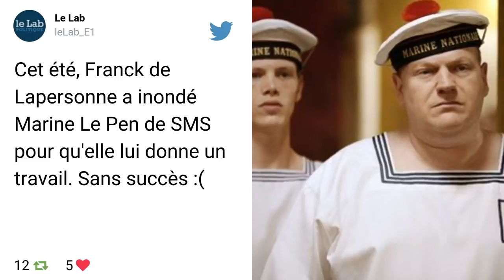Marine Le Pen refuse un emploi à Franck de Lapersonne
Franck de Lapersonne, l’ancien comédien et candidat du FN battu dans la Somme, a demandé à Marine Le Pen de lui trouver un CDD. Il l’aurait inondé de SMS cet été pour lui demander de lui trouver un CDD « d’un ou deux mois » pour lui « permettre de vivre », ce qui a énervé la présidente du parti. « Nous n’avons pas les moyens de t’établir un contrat », lui a-t-elle répliqué, avant d’ajouter « Et pour faire quoi? ». Marine Le Pen n’aurait pas apprécié que Franck de Lapersonne se soit porté au secours de Sophie Montel, une proche de Florian Philippot.